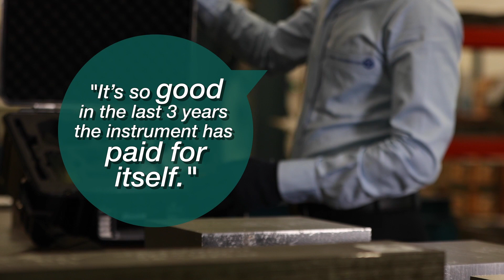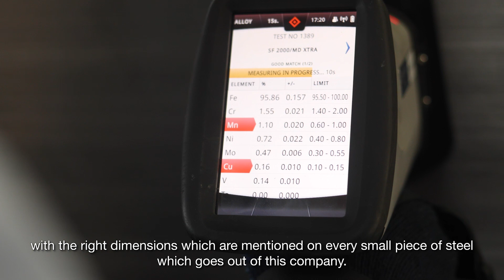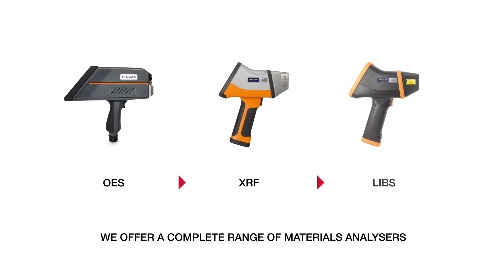Customer story | Schmoltz + Bickenbach | How the handheld XRF X-MET8000 paid itself off in 3 years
Schmolz and Bickenbach, now known as Swiss Steel Group, manufacturers long steel products. While their mills produce the highest standards of tool steels in terms of hardness and chemical composition, it’s really important that there are no mix-ups with the compositional analysis. That’s why Hitachi High-Tech’s handheld XRF, X-MET8000, is hugely useful to them and has paid itself off in three years.
Every single piece of steel which leaves the company site is tested at the time of dispatch. By doing this, Schmolz and Bickenbach ensure that they supply the right grade, with the right compositional values for every bit of steel that leaves the company.